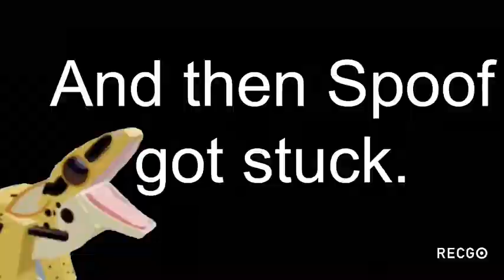Bean the Dev Dino! - Ancient Earth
Ello! Today I’ll be showing the dev Dino Bean!
Bean is a geck. The best geck. It’s owned by SpoofDragon, who was a previous dev for Ancient Earth.
I wanna do something special for it. Maybe suggest something to do!